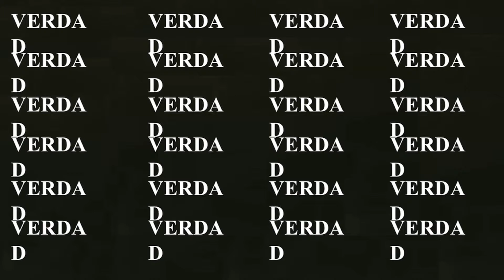Ignite Valencia #11 - Nacho Téllez: La verdad está sobrevalorada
La verdad está sobrevalorada, Nacho Téllez subió a nuestro escenario en el Ignite Valencia #12 para cambiar nuestra forma de entender las cosas.